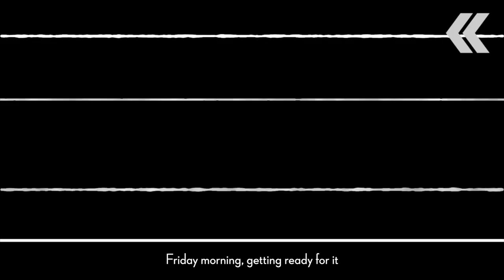My First Race Weekend Formula 1 Test Session!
Taking over the Williams for the first practice session at the Styrian Formula 1 Grand Prix. Nice.